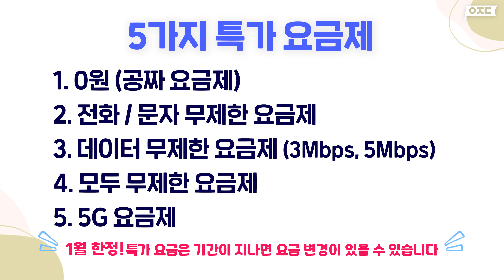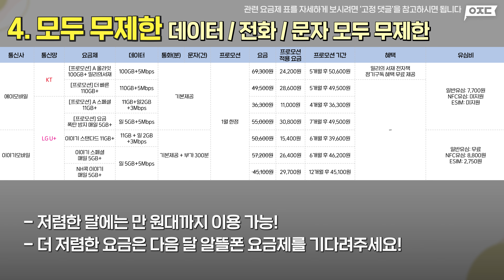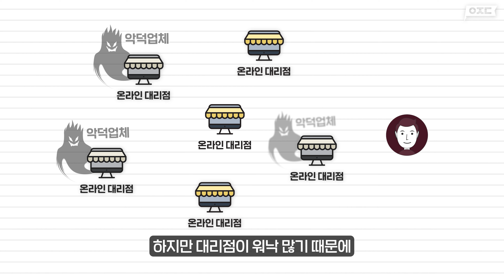1월 알뜰폰 요금제! 가성비 좋은 것만 추천해드릴게요!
여러분 안녕하세요~~!! 아정당의 주향입니다🥰
오늘은 [1월] '알뜰폰 소개 영상'을 가지고 돌아왔습니다!

매달 저렴한 알뜰폰 요금제를 소개해드리는 시간이니
영상 즐겁게 시청해 주시고,

저희 아정당은 인터넷 + tv 가입, 가전렌탈, 휴대폰 기기변경 번호 이동을
도와드리는 종합 대리점입니다 :)
알뜰폰 요금제는 취급하고 있진 않지만, 시청자 분들에게 도움이 되고자
광고 일절 없이 진행되는 컨텐츠입니다.

알뜰폰 요금제는 각 알뜰폰 통신사를 통해 가입을 진행해주시면 되며,
만약 인터넷 가입, 가전 렌탈, 최신 휴대폰 기기 변경을 원하시는 분들은
언제든지 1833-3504로 문의주세요❤

⌛ 타임라인 ⌛
00:00 인트로
00:18 1월 알뜰폰 인기 업체 TOP 12
00:52 더욱 저렴한 요금! 알뜰폰과 결합
01:11 공짜 요금제(0원 요금제) 소개
01:32 전화, 문자 무제한 요금제 소개
01:48 데이터 무제한 요금제 - 3Mbps 소개
02:19 데이터 무제한 요금제 - 5Mbps 소개
02:30 모두 무제한 요금제 소개
02:55 5G 요금제 소개
03:08 꼭 알아야하는 알뜰폰의 단점들!
05:04 아웃트로